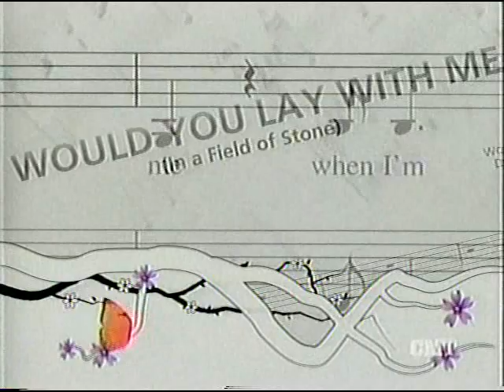Tanya Tucker 'Would You Lay With Me' Controversy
The story of Tanya's #1 hit "Would You Lay With Me (In A Field of Stone) written by David Allan Coe and the controversy in started in the 1970's country music world.

***POOR VIDEO/AUDIO QUALITY FROM VHS